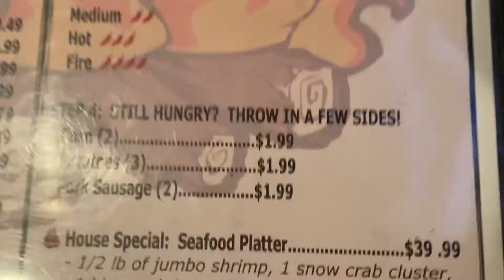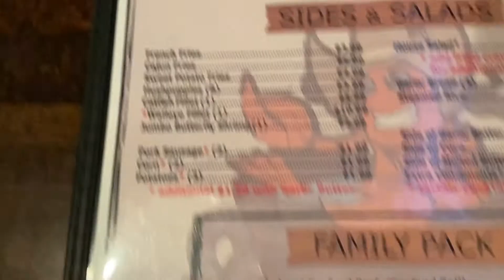Seafood in the United States